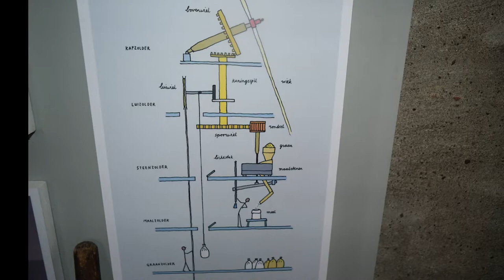windmill Molen de Kroon Arnhem Holland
Molen de Kroon
we went to Arnhem to find where Narda Biemond may have lived as a child for a couple of years before migrating to Australia. Also, we have been watching the movie 'A Bridge Too Far' staring: Sean Connery, Michael Caine, Gene Hackman, Robert Redford, Anthony Hopkins, Liv Ullmann, Elliott Gould, Laurence Olivier...and so many more - Director: Richard Attenborough... the failed battle for Arnhem. Operation Market Garden envisions 35,000 men being flown 300 miles from air bases in England and dropped behind enemy lines in the Netherlands. ten thousand died at the start...well worth the watch
also an amazing day at a windmill